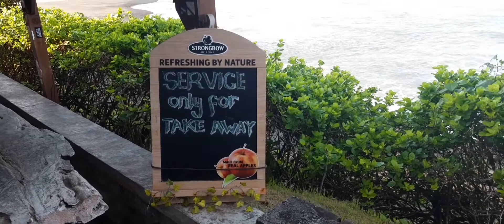Surf check,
Rode up the main drag a few kms and looked at the surf, we are in lockdown at the moment and can't really do much,
balilockdown#
balianbeach#
surf#
polygon#